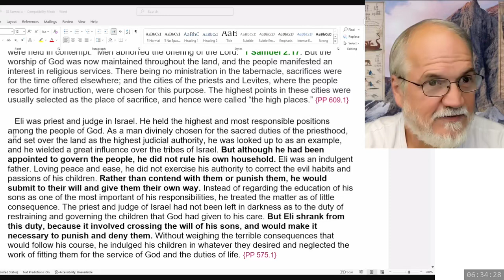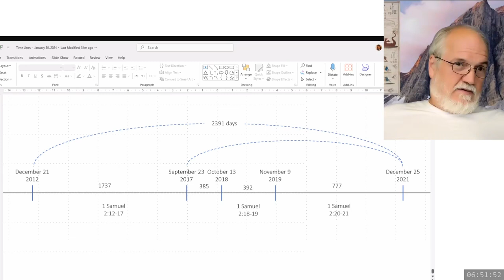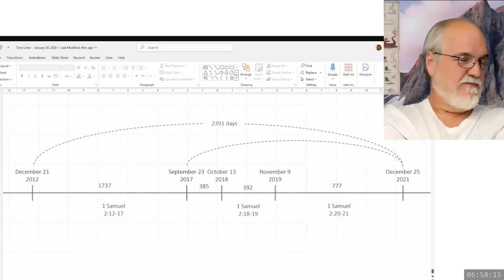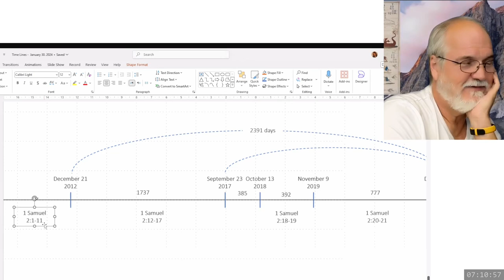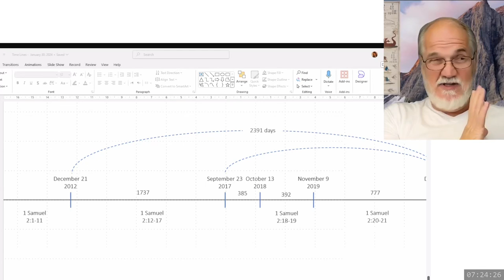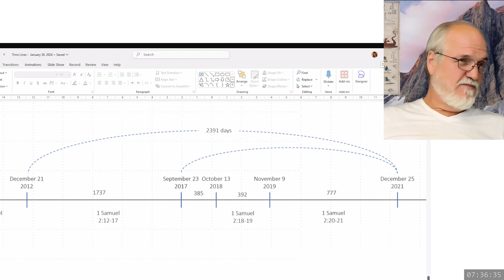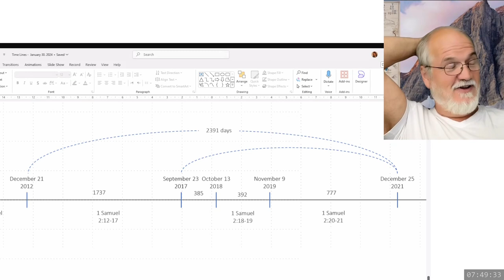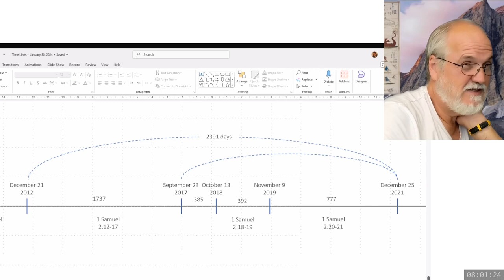2024 10 09 1 Samuel Part 8 - Theodore Turner